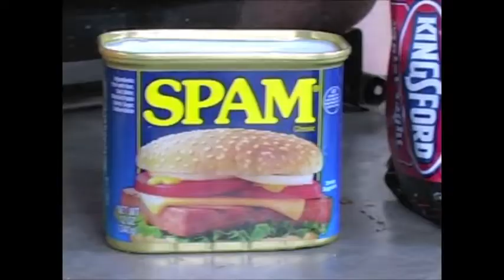apes in a rape cage!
if you dont like the following dont watch..puke,getting served,puke,booze,beer,SHOTS!,cops,dead animals,weed,puke,eating shit,and dome smashes!